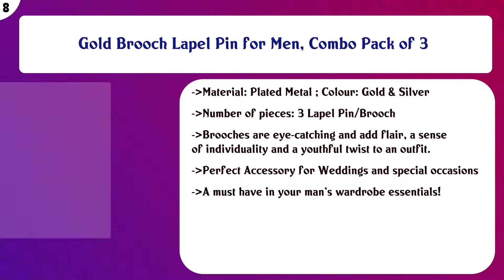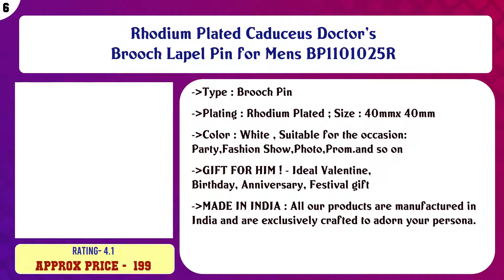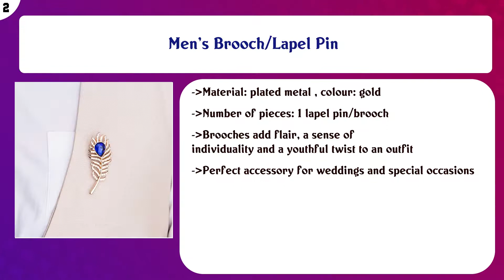Top 10 Mens Lapel Pins to buy in India 2021 | Price & Review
Top 10 Mens Lapel Pins to buy in India

Find the links below to buy these products:

List of top Mens Lapel Pins:
Gold Brooch Lapel Pin for Men, Combo Pack of 3

Double Headed Eagle with Winged Stone Detailing Lapel Pin Badge Coat Suit Jacket Wedding Gift Party Shirt Coll ...

Golden Classic Lion Design Lapel PIN Brooch for Men Women for Office Corporate Party French Cuff Shirts Shirt ...

Rhodium Plated Caduceus Doctor's Brooch Lapel Pin for Mens BP1101025R

Classic Combo of Eagle and Lion Face Lapel Pin/Brooch for Men CO1104989M

Men's Indo Fashion Jewellery Combo Set of 5 Lapel Pin Brooch Emblished with White and Blue Crystal Stones for ...

Valentine Gift Om Jewells Men's Jewellery Combo of 2 Rose Gold Platted Indo Designer Lapel Pin Brooch for Boys ...

Men's Brooch/Lapel Pin

Phenomenal Ethnic Horse Cart Sherwani Brooch.

Content of this Video:
10 best products to buy Mens Lapel Pins India

Top rated Mens Lapel Pins in India